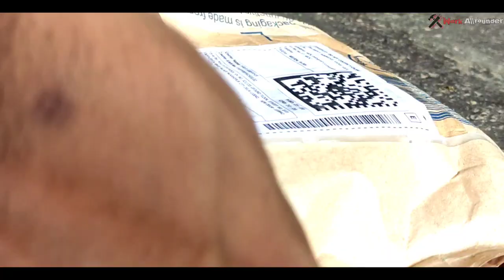how to install horn for yamaha Fzs 2014/V2 / yahama Fzs horn replacement/bike horn replacement 2021/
My channel : Work Allrounder

Title:- how to install horn  for yamaha Fzs 2014/V2 / yahama Fzs horn replacement// bike horn replacement 2021//  Work Allrounder //

Tag.
yamaha fz horn not working,
yamaha fz horn sound,
yamaha fz horn,
yamaha fzs v3 horn change,
yamaha fzs v3 horn sound,
yamaha fzx horn sound,
how to change bike horn sound,
how to change bike horn,
how to change bike horn sound tamil,
how to change bike horn at home,
how to change bike cable housing,
how to change bike battery at home,
how to change bike tyres at home,
how to change bike oil at home,
how to change bike sound at home,
how to change hero honda bike sound,

(Video आवडल्या नक्की शेयर करा आणि सब्क्राईब करा)
Please  watch this video starting to end,